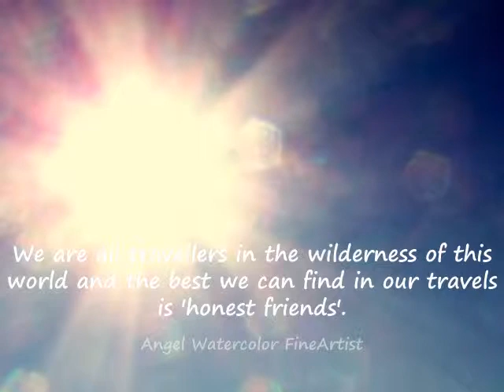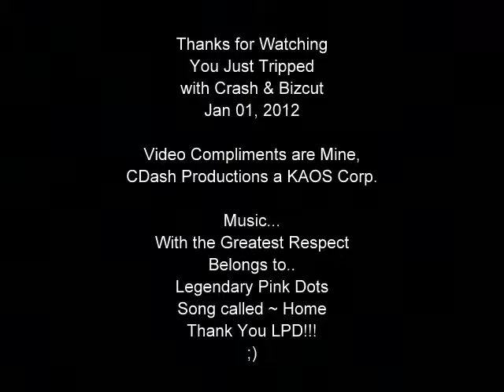LPD Home as Bizcut & Crash do Trail 261. v.1.0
Peacefull 'Hike N Climb' Trail 261 Granite Basin Lake to Lookout Point.  Based on a true story.  Jan 01, 2012